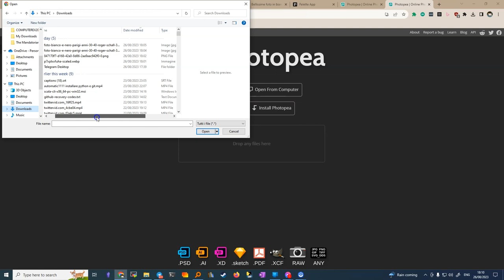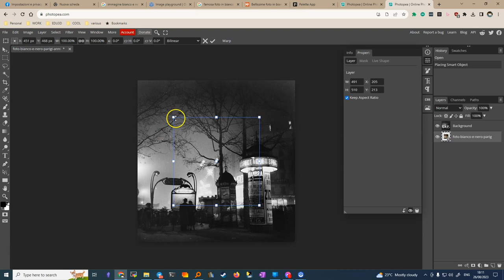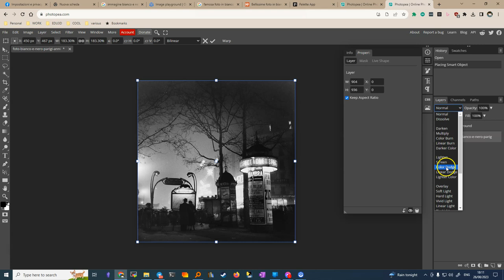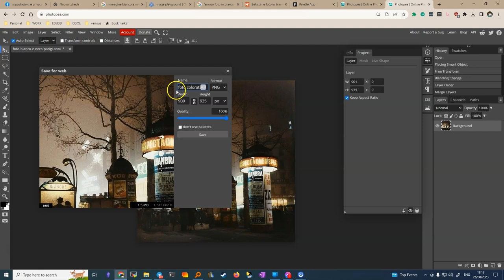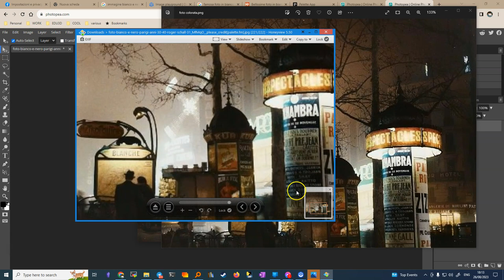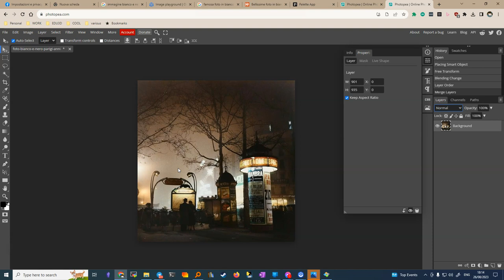photopea trasferisci colore da immagine lowres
Il video spiega come utilizzare photopea.com per unire un'immagine in bianco e nero ad alta risoluzione con un'immagine a colori a bassa risoluzione, utilizzando l'opzione di fusione COLOR di photoshop o photopea.

- 🧰 E' necessario utilizzare il sito web photopea.com per eseguire il processo.
- 👥 Devi combinare un'immagine B&N ad alta risoluzione e un'immagine a colori a bassa risoluzione.
- 🖱️ La foto a colori viene poi ingrandita in modo da poter essere sovrapposta all'immagine in bianco e nero.
- 🔀 Per fondere le due immagini vengono utilizzate le opzioni di fusione COLOR disponibili su photoshop e photopea.

0:00 - Introduction
0:04 - Converting Black and White to Color
0:14 - Resolution Loss in Conversion
0:27 - The Problem
0:35 - Using Software for Color Transfer
0:43 - Photoshop Alternative: Fotopea
1:03 - Getting Started with Fotopea
1:31 - Importing Original Image
2:02 - Adding Colorized Image
2:46 - Adjusting Layers and Blending
3:00 - Blending Modes in Fotopea
3:19 - Merging Layers
3:46 - Saving The Image
4:03 - Comparing Resolution
4:56 - Better Resolution with Fotopea
5:22 - Limitations of Other Software
5:57 - Conclusion